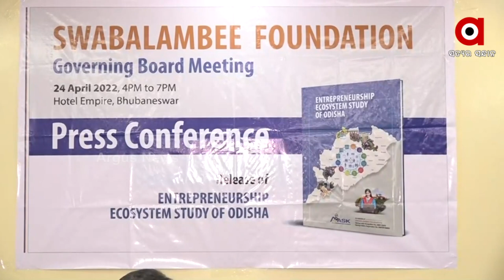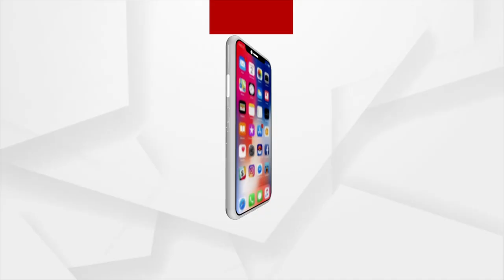ଉଭୟ ସରକାରୀ ଓ ବେସରକାରୀ ଭାବରେ ଯୁବକ ଯୁବତୀ ମାନଙ୍କୁ ଆତ୍ମନିର୍ଭର କରିବା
ଉଭୟ ସରକାରୀ ଓ ବେସରକାରୀ ଭାବରେ ଯୁବକ ଯୁବତୀ ମାନଙ୍କୁ ଆତ୍ମନିର୍ଭର କରାଇବା ପାଇଁ ଯେଉଁ ସବୁ ଯୋଜନା ପ୍ରଣୟନ କରାଯାଇଛି ତାହାର ଲାଭର୍ଥୀ ହୋଇପାରୁ ନାହାଁନ୍ତି ଗ୍ରାମାଞ୍ଚଳର ଯୁବକ ଯୁବତୀ । ରାଜ୍ୟର ଚାରୋଟି ଜିଲାକୁ ନେଇ ହୋଇଥିବା ସର୍ବେକ୍ଷଣ ରେ ଏଭଳି ଚିତ୍ର ସାମ୍ନାକୁ ଆସୁଛି ବୋଲି ସାମ୍ବାଦିକ ସମ୍ମିଳନୀରେ ସ୍ୱାବଲମ୍ବୀ ଫାଉଣ୍ଡେସନ ପକ୍ଷରୁ କୁହାଯାଇଛି ।